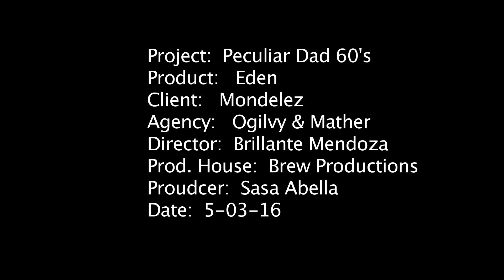Peculiar Dad 60s with slate Final Material 050316